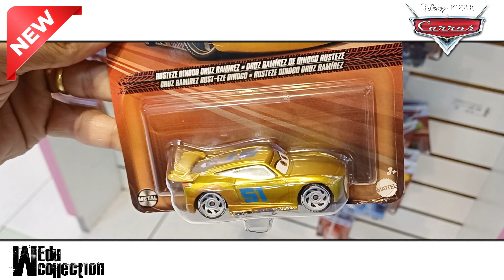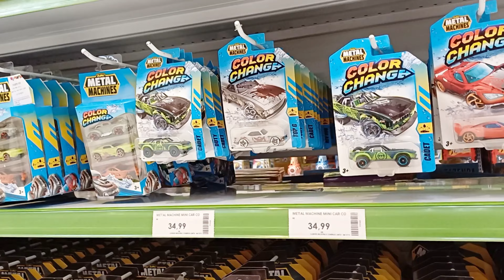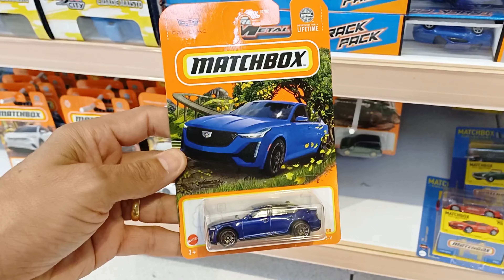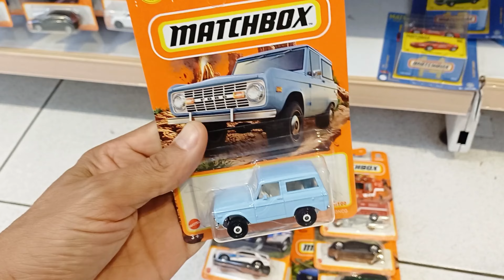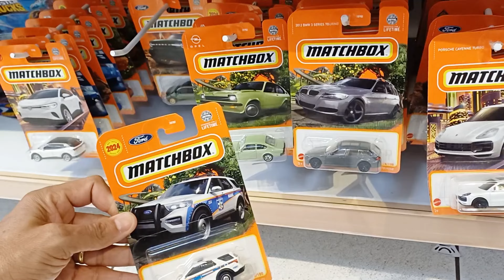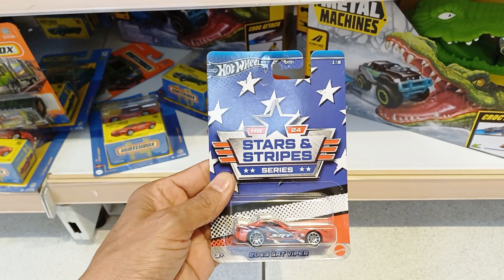CARS DISNEY PIXAR LANÇAMENTOS NAS LOJAS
@WEDUCOLLECTION MOSTRANDO MINIATURA DIRETO DAS LOJAS
Olha a quantidade de novidades de miniaturas Matchbox e Cars3 Disney Pixar que tem nessa loja, só novidade bacana então vem comigo para mais um vídeo aonde eu e minha familia compartilha com vocês o que tem de miniaturas nas lojas desde de 2014 sou um dos 1ºs YouTube a fazer e esse tipo de conteúdo aqui no Brasil  : )